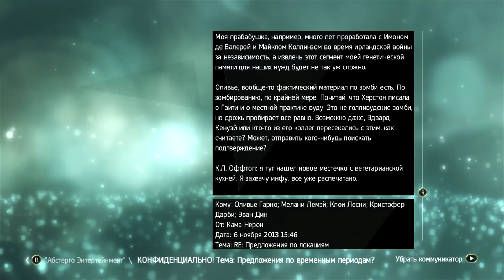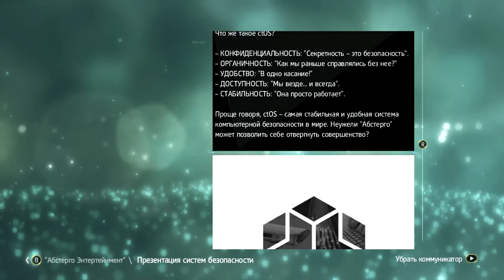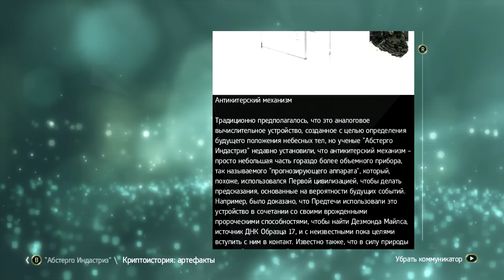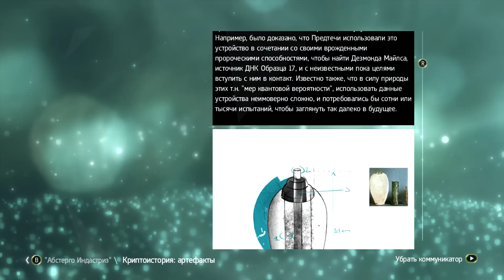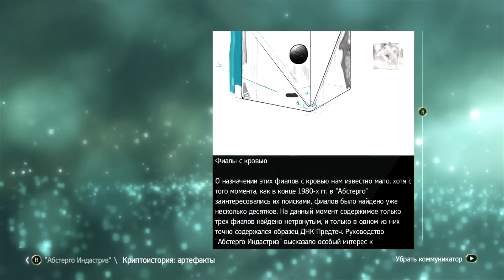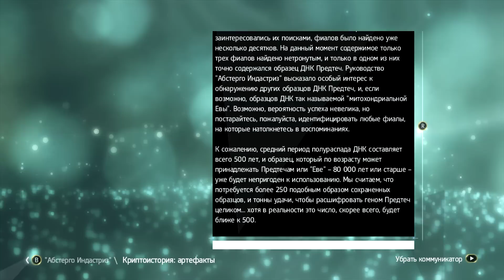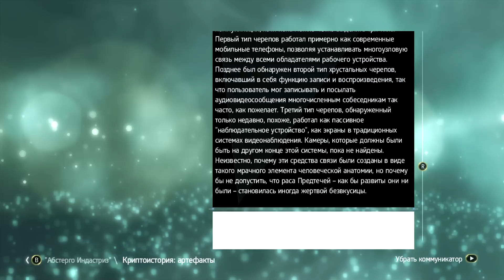Прохождение Assassin's Creed 4: Black Flag — Часть 37: Компьютерный взломщик (Абстерго)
1715 год, Карибские острова. Пираты стали истинными властителями моря и суши, организовав собственную республику беззакония, жадности и жестокости.
Среди этих разбойников заметен юный капитан Эдвард Кенуэй — главный герой игры Assassin's Creed IV: Чёрный флаг. Его путь позволил ему завоевать уважение таких легенд, как Черная борода, но так же и втянул в древнюю войну между ассасинами и тамплиерами, в войну, которая может уничтожить все, что создали пираты.
Добро пожаловать в Золотой век пиратства!